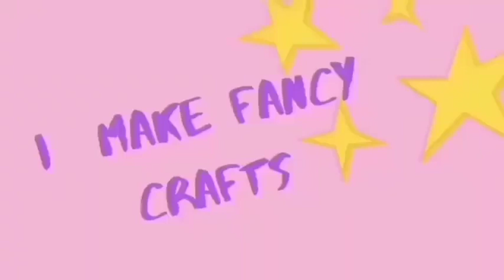How To Make Bag Tassel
Welcome to imakefancycrafts home of entrepreneurship and skill development. Today's training tutorial is on how to make Bag Tassel. Without any doubt, at the end of this tutorial you should be able to make Bag Tassel.
The required materials and tools are:
-Scissors
-Marking pen
-Steel rule
-Cutter
-Adhesive
Stay tune as you watch.